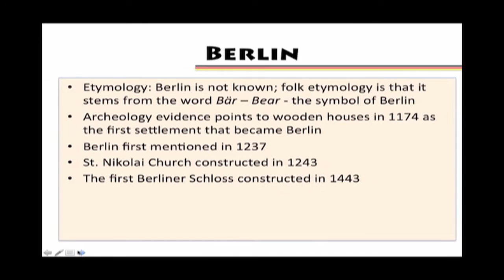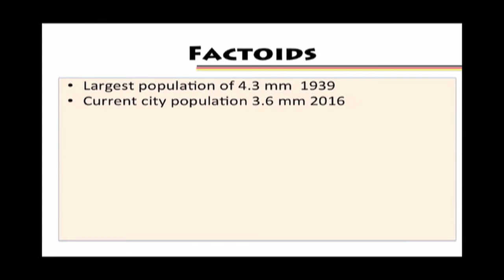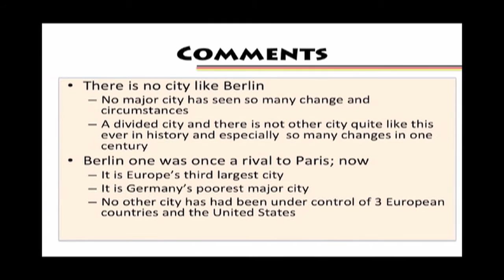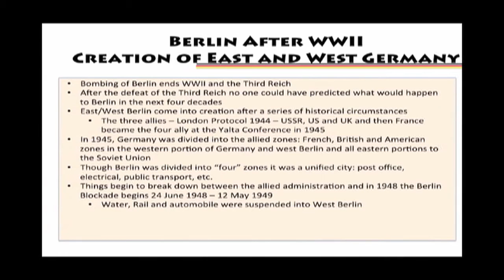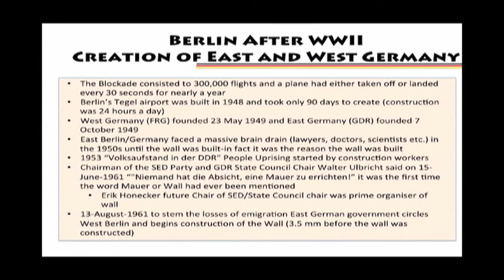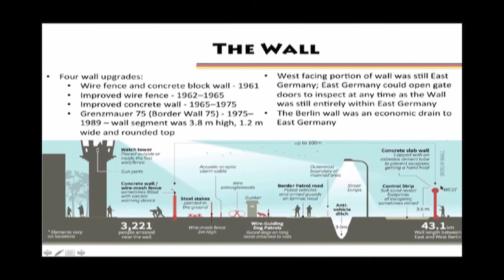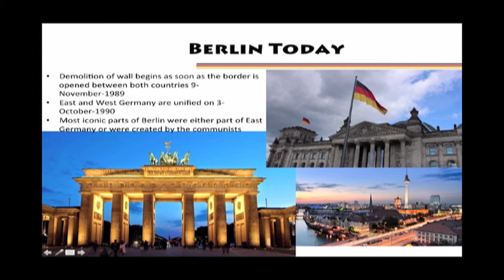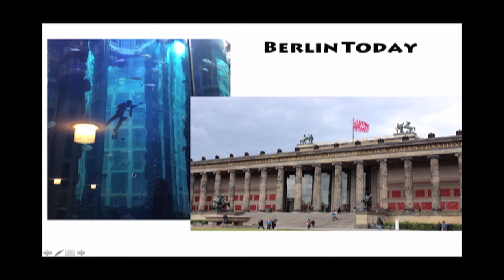Berlin a Snapshot of the 20th Century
A great way to see and appreciate Berlin's many cites and museums is to get a Berlin Card for 19.50 Euros.

All about travel--- travel changes you.